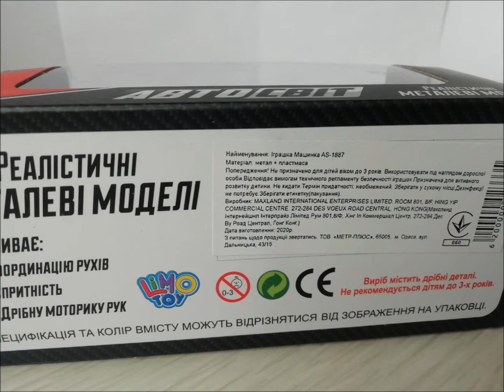Diecast model Toyota Land Cruiser машинка Тойота Ленд Крузер